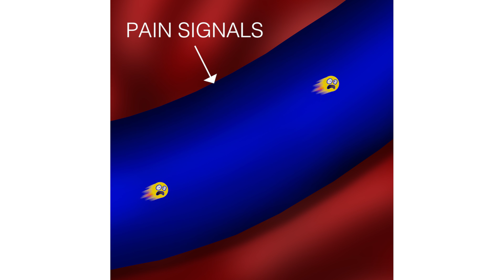Why Do We Get Brain Freeze?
What causes brain freeze?

Brain freeze occurs when a cold substance comes in contact with the roof of your mouth. The small capillaries expand and contract rapidly in response to the sudden change in temperature. This reaction causes the nociceptors to fire warning signals to the brain that your body is under attack. These signals have to travel through an intersection called the trigeminal ganglion that crosses with signals coming from the forehead. Your brain receives the signals, but cannot tell if the signals came from your mouth or your forehead, thus projects the pain onto the forehead.

How To Get Rid Of Brain Freeze

 1. Press your thumb to the roof of your mouth for 5 seconds
 2. Drink warm liquids
 3. Cup your hands over your mouth and blow hot air
 4. Slow down to avoid brain freeze altogether!

MUSIC
Apocalypse
Licensed via Warner Chappell Production Music Inc.